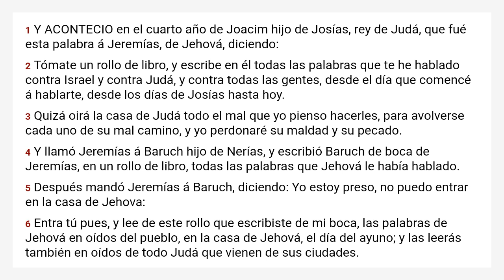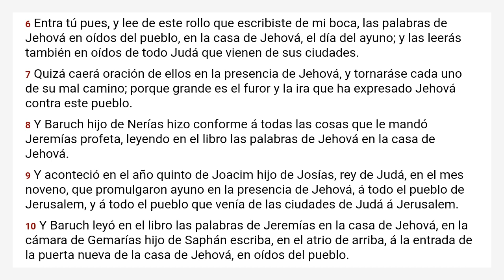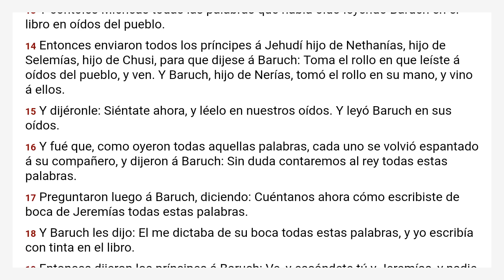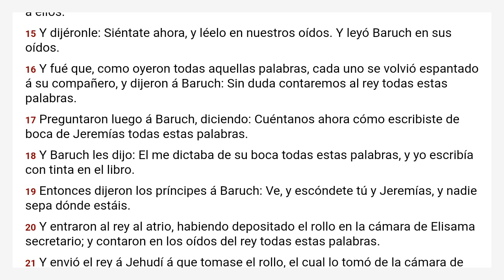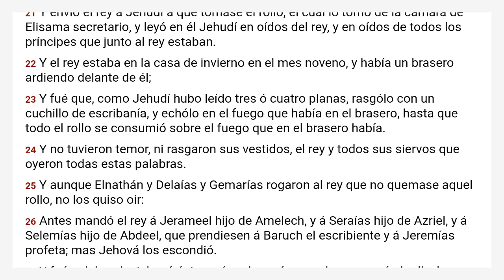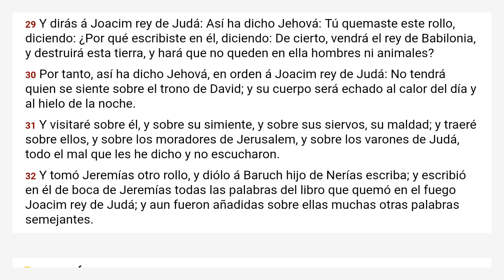Jeremías 36 Reina Valera 1909